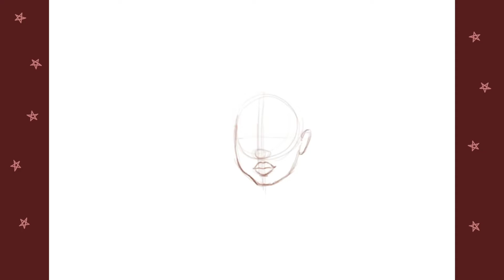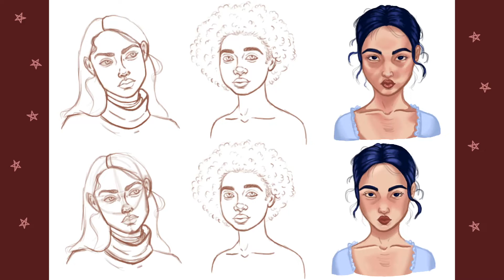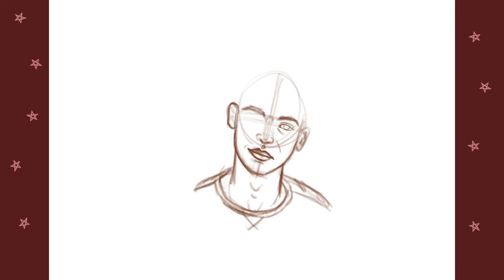Instagram is CRUSHING Small Art Accounts! ⎮ How the Algorithm Can Affect Artists' creativity!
LET'S TALK INSTAGRAM... if you're a small account (art or not), you know how hard it is to get any following/interaction in the app! Let's talk about it!

Extra cookies for whomever counts how many times I say "ridiculous" in this video 🍪🍪🍪

Come follow me and say hi!

.Procreate
.Ipad Pro 2020
.Apple Pencil 2Gen